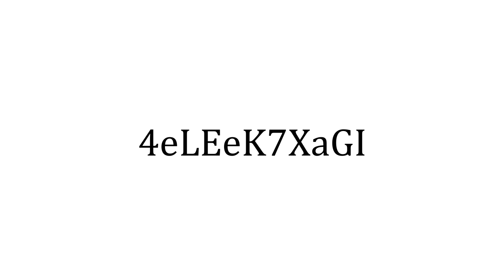Level 1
Das ist Level 1.
Hier folgt der Tipp:

Tipp: /watch?v=